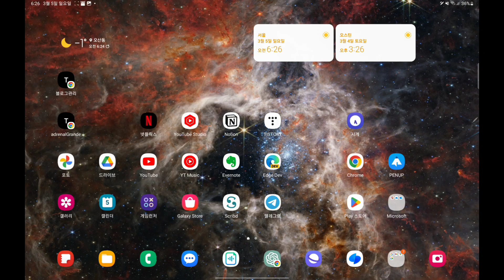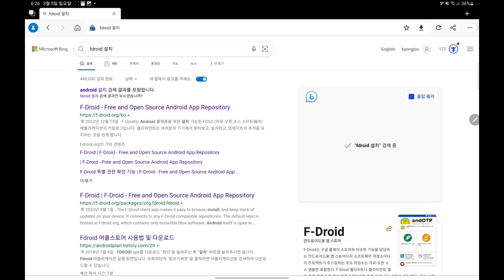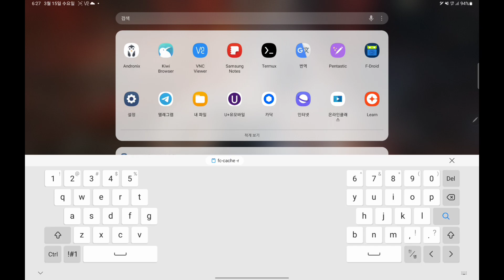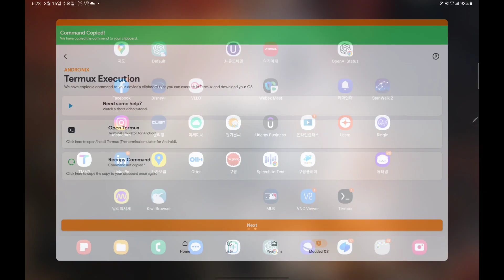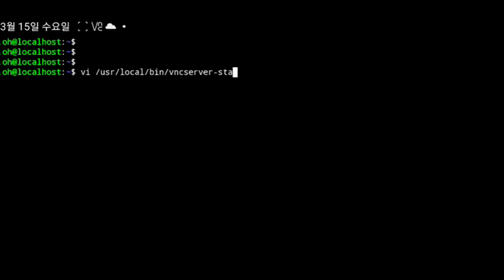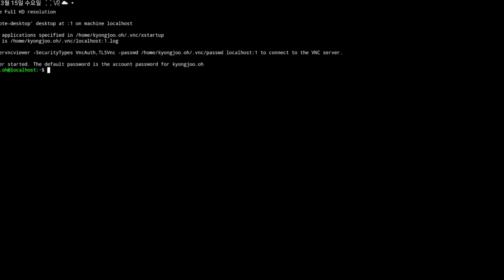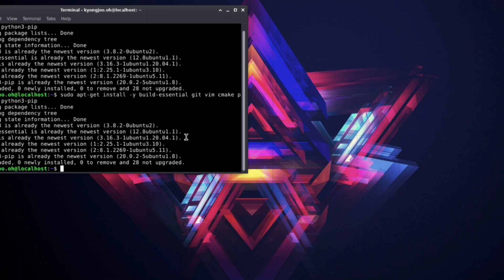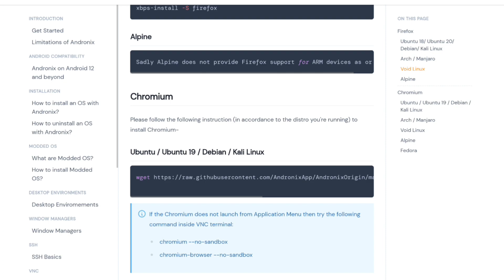Galaxy tab S8 에 ubuntu설치하기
Install ubuntu on your android tablet

* termux install
install termux using f-droid

* andronix install
Pick "modded-os"
compared to other ubuntu dist, "modded os" is better.
for other ubuntu like ubuntu20.04,
default browser is workng but initial account was a root and making sound was frustrating

* Change vncserver-start script for galaxy tab s8 ultra resolution

* Basic setup/installation on ubuntu
sudo apt-get install -y build-essential git vim cmake python3 python3-pip
sudo apt-get install -y libcurl3-gnutls libcurl3-nss libcurl4 libsecret-1-0

* Korean fonts
sudo apt-get install fonts-nanum-*
sudo fc-cache -r

* audio tool
sudo apt-get install pavucontrol

download arm64 .deb version

download pycharm for arm64 linux version here
just untar.gz and run bin/pycharm.sh that's all

* Phantom process killed issue
Check this